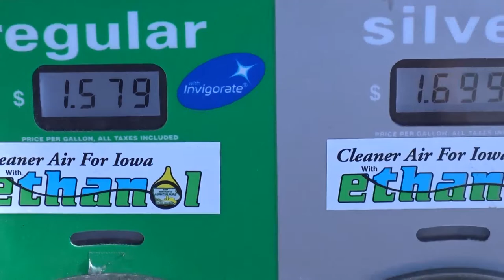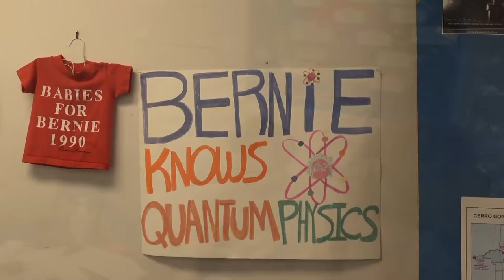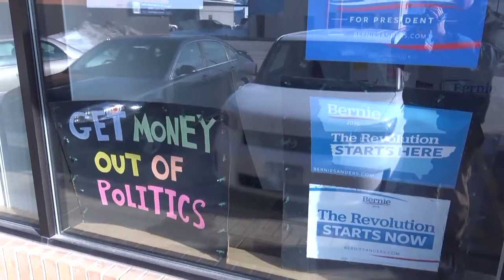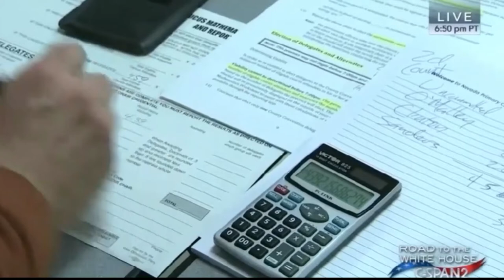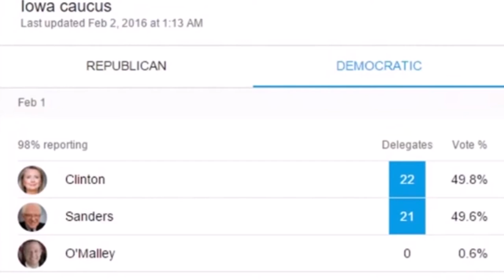Democrats at Iowa Caucus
North Star Oasis covers the 2016 Iowa Democratic Party Caucus. Features a visit to the Bernie Sanders Campaign Mason City office, C-Span footage from a Des Moines Caucus, excerpts of speeches from Martin O'Malley, Bernie Sanders and Hillary Clinton.